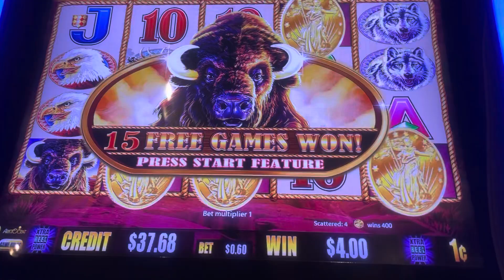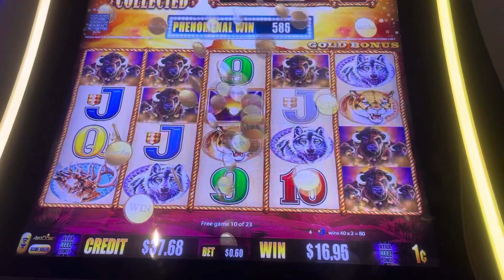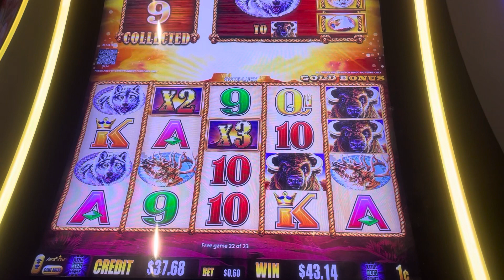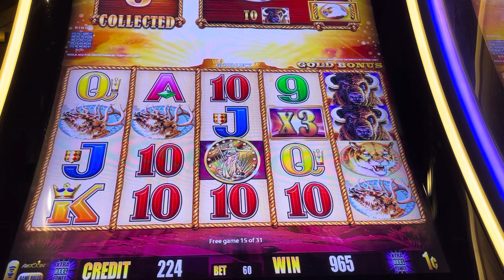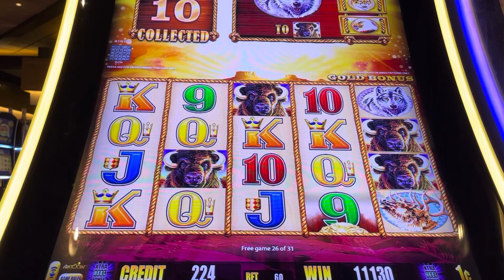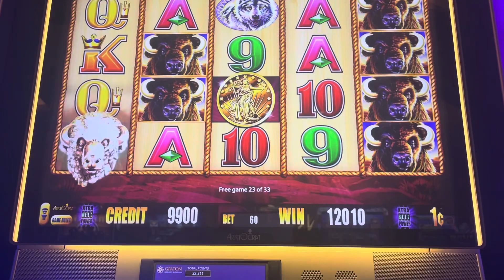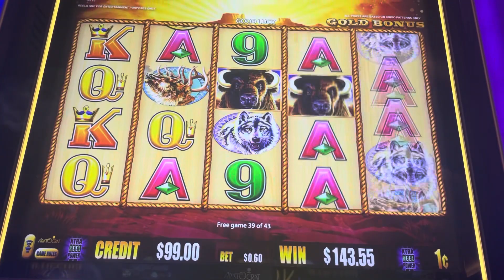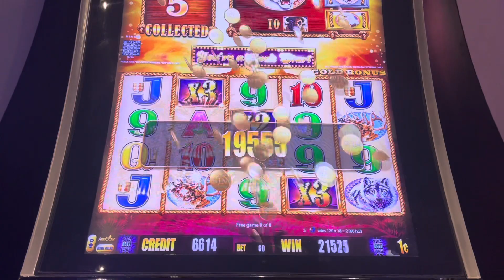BUFFALO GOLD MASSIVE WINS ONLY MIN BET @ GRATON RESORT & CASINO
BUFFALO GOLD GIVES YOU MONEY SOMETIMES WHEN YOU LEAST EXPECT IT. I EXPERIENCED WHEN I’M PLAYING MY LAST MONEY FOR GAMBLING UNEXPECTEDLY I WIN OR MAYBE APPLIED WHAT GAMBLERS SAY, “LAST MONEY NEVER LOSE” YEAH WHATEVER!!! PLEASE GAMBLE RESPONSIVELY.